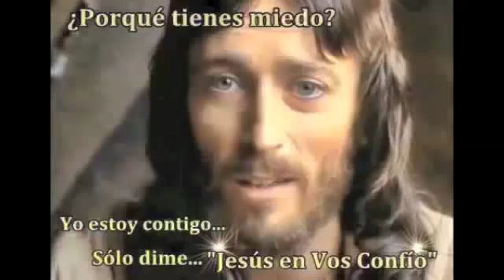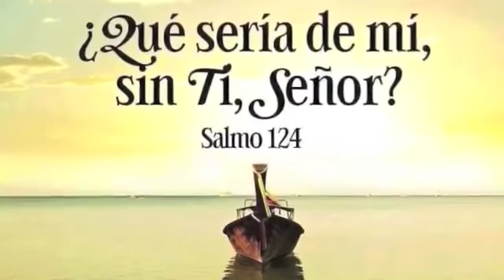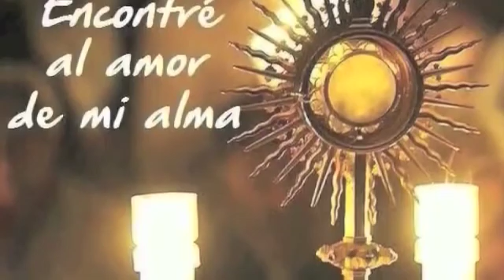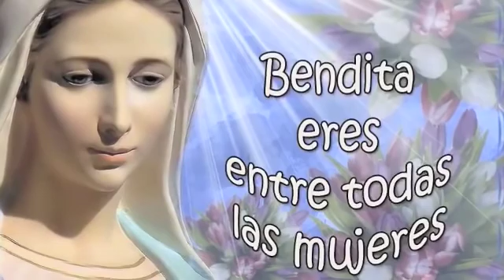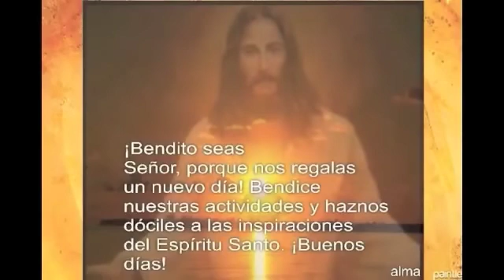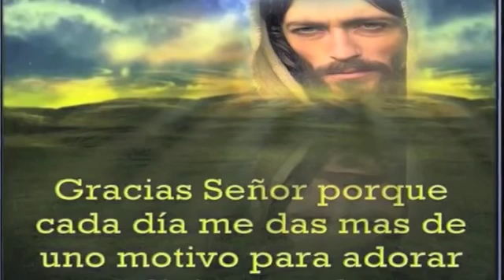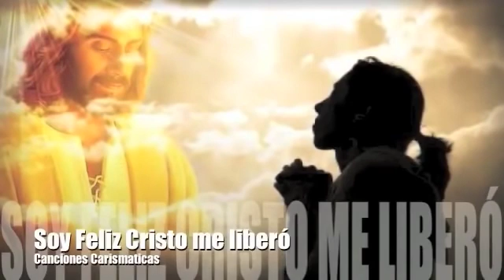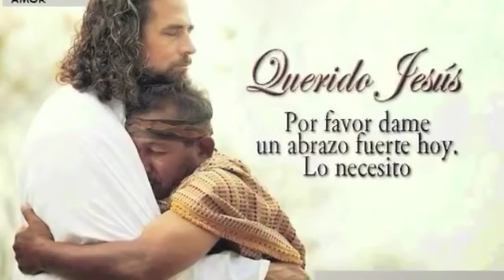CANTOS DE ALABANZA Y ADORACION - MUSICA CATOLICA